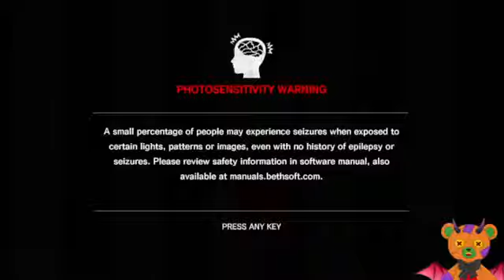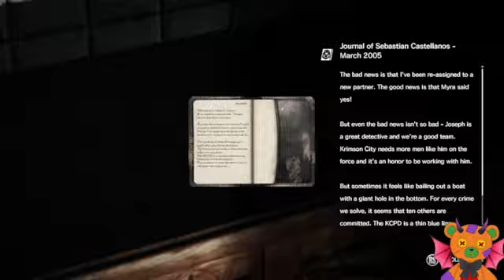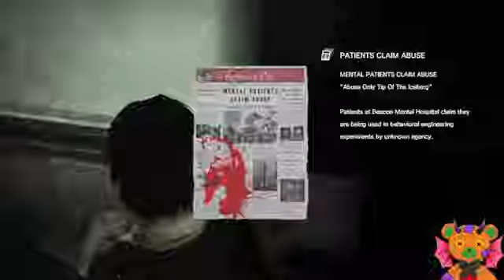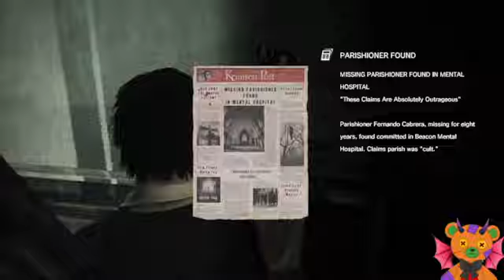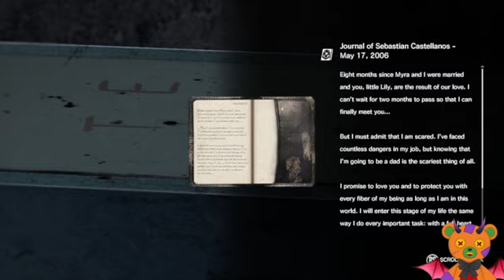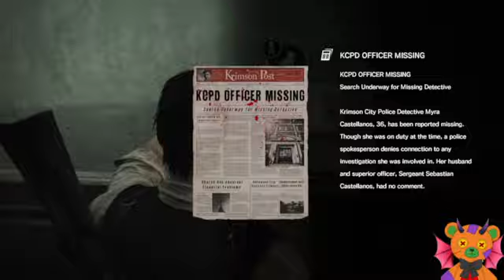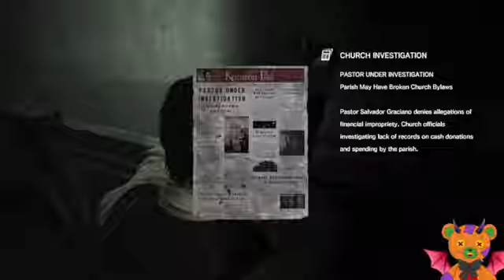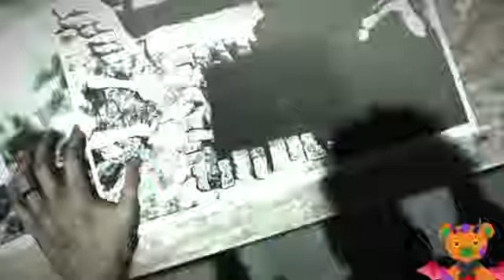What is Ruvik plans